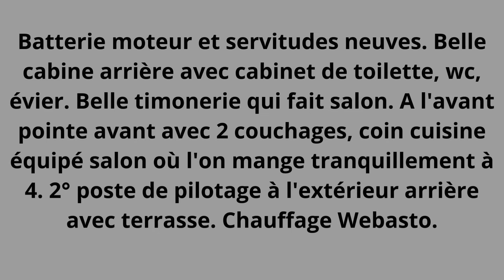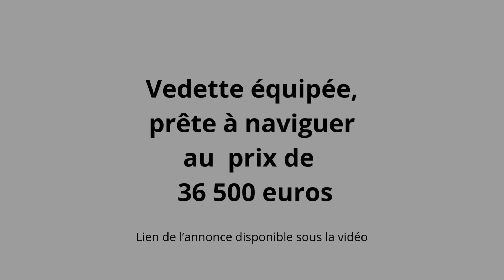COUP DE COEUR Vedette Hollandaise Pedro de 1980